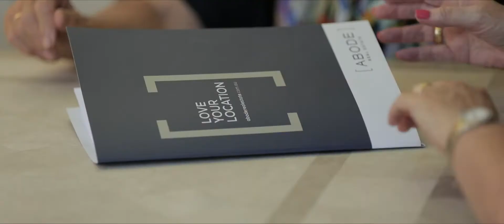[ Why We Love Property Management - Part 2 ]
Every property is different and we love helping home owners improve their properties. Our team's role is about more than managing properties, it's about building meaningful relationships.